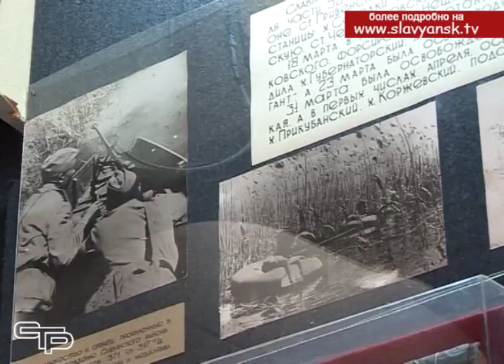23 марта –памятная и скорбная дата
23 марта –памятная и скорбная дата в истории нашей малой родины. Ровно 75 лет назад была освобождена станица Славянская от немецко-фашистских захватчиков.  В этот день в городе прошли торжественные митинги и праздничные мероприятия. О том, как Славянск-на-Кубани встретил юбилейную годовщину своего освобождения, мы обязательно расскажем в следующем выпуске новостей. А сейчас предлагаем вам вспомнить хронологию событий холодного мартовского дня 1943 года.